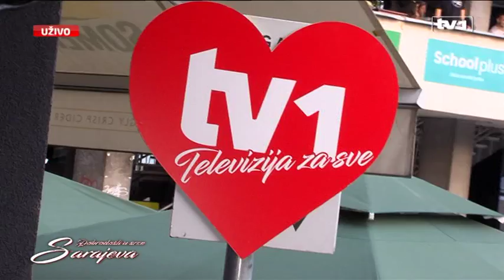Dobrodošli u srce Sarajeva - Gost Ademir Kenović, režiser